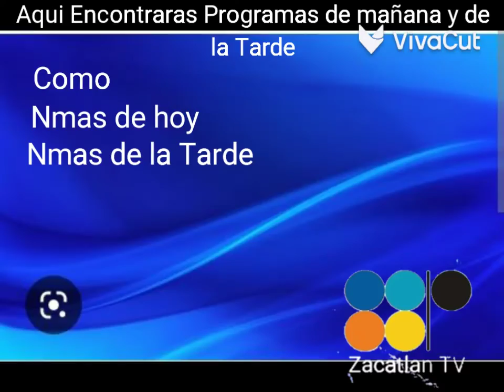Bienvenidos al canal de Zacatlán Tv oficial De YouTube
Aquí en Zacatlán Tv encontrarás programas y series y También Caricaturas

y publicidades

y Cierre de Transmisión de Zacatlán Tv